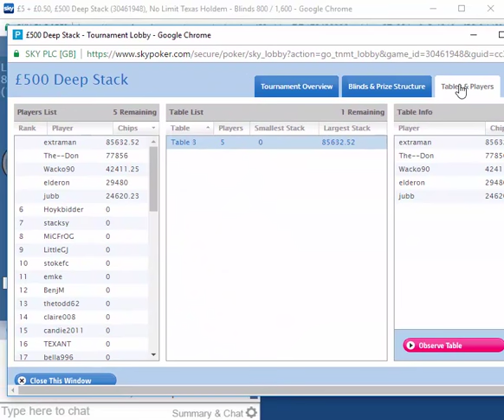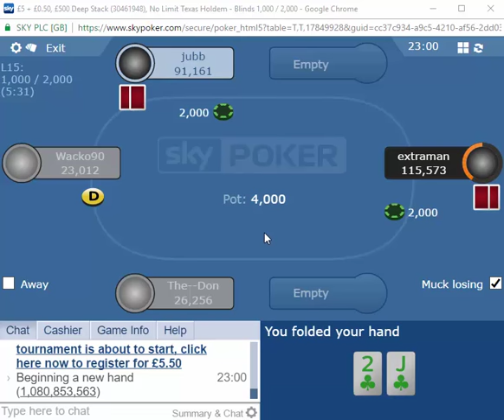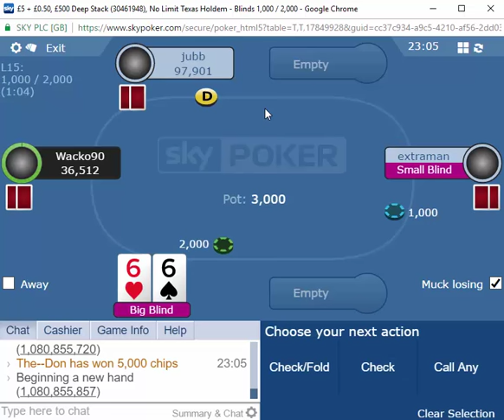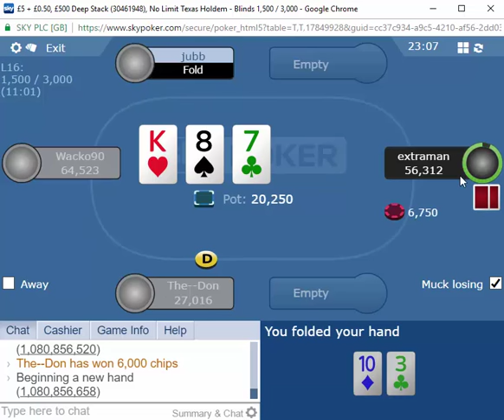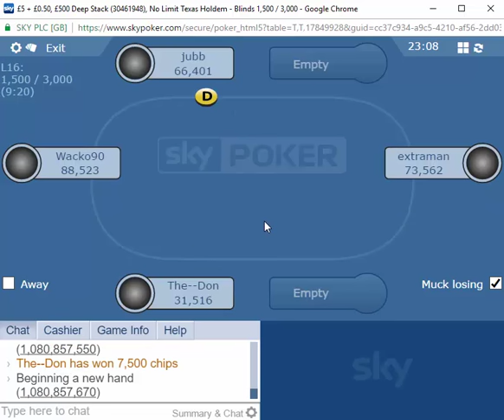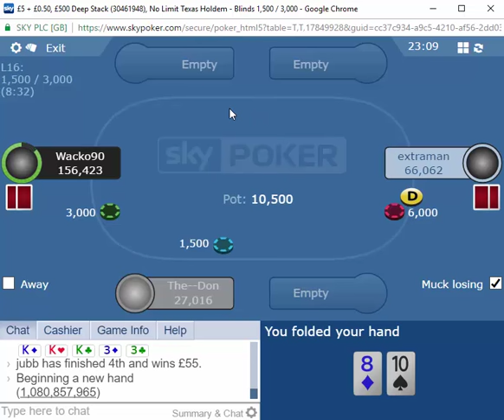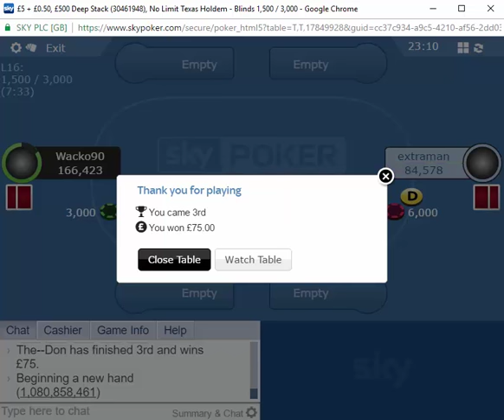Small Final Table on Sky Poker